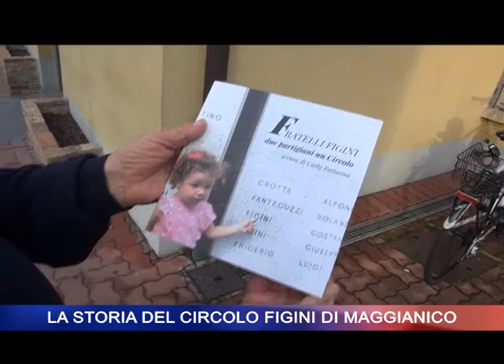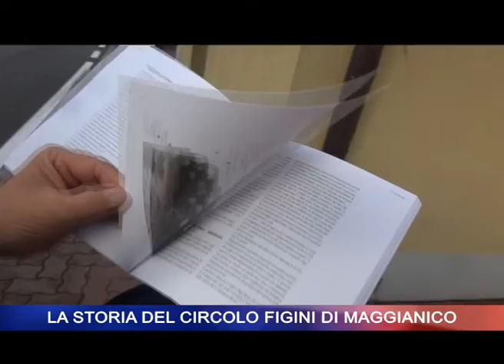La storia del circolo Figini di Maggianico